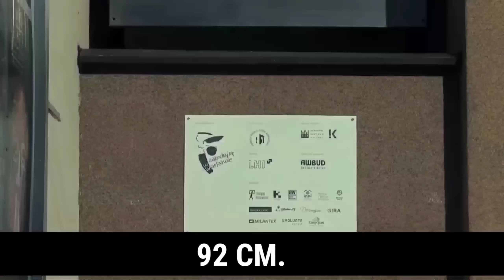La Gente Se Burló De Esta Casa, Hasta Que La Vieron Por Dentro 🤯